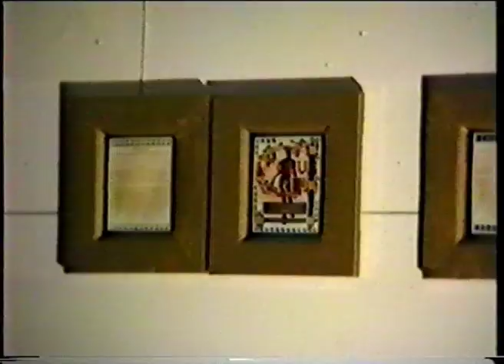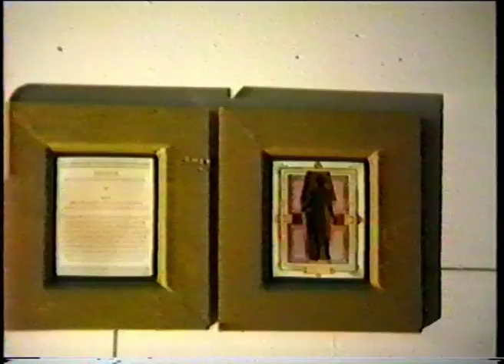Golem (1988)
Video documentation of digital video installation Golem, installed in the Dominikanerkirch, European Media Art Festival, Osnabruck, Germany, 1988. By Simon Biggs, 1988. Music by Hans Peter Kuhn. Voice, Marc Camille Chaimowicz